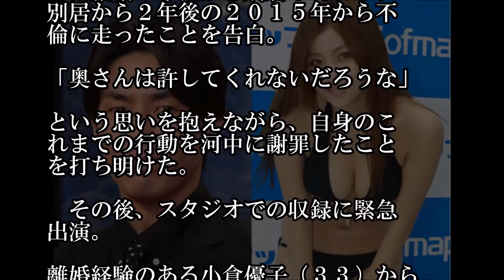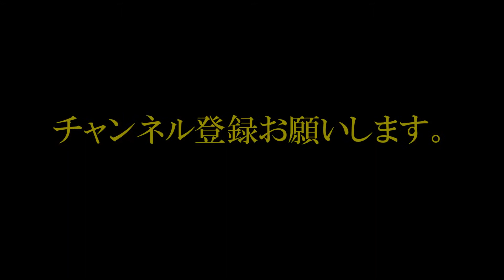袴田吉彦 “アパ不倫”の真相激白！小倉優子「どういう気持ちだった？」